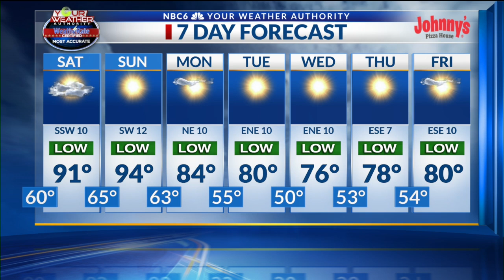Question of the week: Is there any HINT of AUTUMN ??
With afternoon high temperatures well into the 90s, look for a MAJOR cool-down by next Monday through next week!